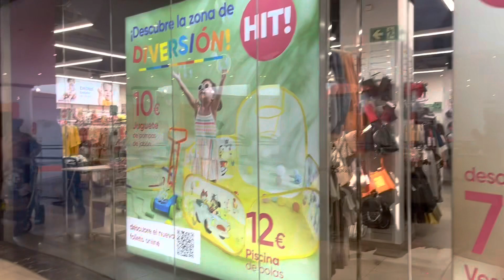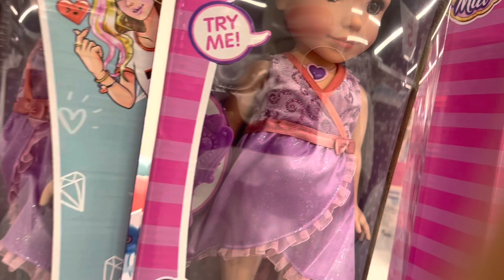Pepco Collaction 2023# New summer Arivel in Pipco#Pipco Españ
Pipco españ
Pipco collaction 2023
Summer collaction